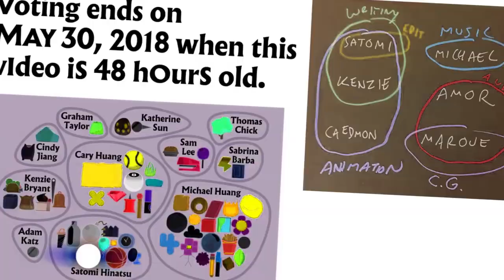(REQUESTED) BFB 11 in G Major 22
Requested by @Text_forAPT.